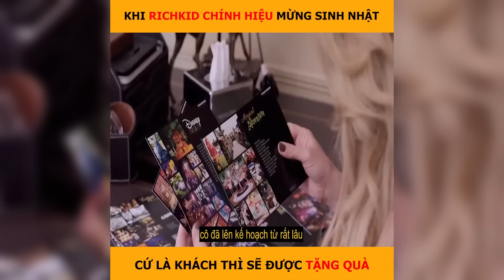Con nhà siêu giàu tổ chức Sinh Nhật như thế nào | LT Review